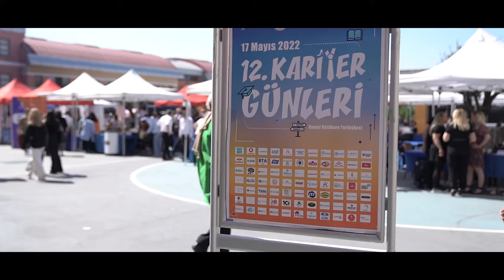Your Choice is Your Future Arel University /MultiCO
Istanbul Arel University, founded by Kemal Gözükara Education and Culture Foundation on May 18, 2007, is a foundation university with public legal personality, financial and administrative autonomy within the framework of the Higher Education Law. The language of instruction at Istanbul Arel University is generally English. Students are also given the opportunity to learn a second foreign language upon their request. University; It provides education in two campuses, Sefaköy and Tepekent, and provides education in Vocational School Sefaköy campus, Faculties, School of Applied Sciences and School of Foreign Languages ​​Tepekent campus. Istanbul Arel University Career Planning, Application and Research Center - ArelKAM carries out its activities under three main headings: Career Counseling, Internship Counseling, and Activities for Personal Development. Istanbul Arel University Student Clubs are the center of student clubs that carry out their activities under the Department of Health, Culture and Sports, are sensitive to their close and distant environment under the responsibility of a non-governmental organization, monitor country and world problems, work on solutions, share knowledge and culture. Istanbul Arel University Student Clubs, which create social networking centers where students can contribute to their personal development and show their talents by sharing their social values ​​in parallel with their academic knowledge, are administratively managed by the Student Clubs and Leadership Office and Istanbul Arel University Clubs Association.